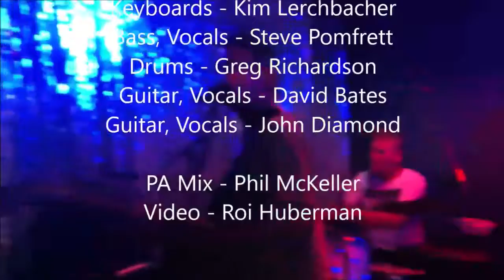The Gonks 'Under the Milky Way' ABC Radio National Xmas Party 2013